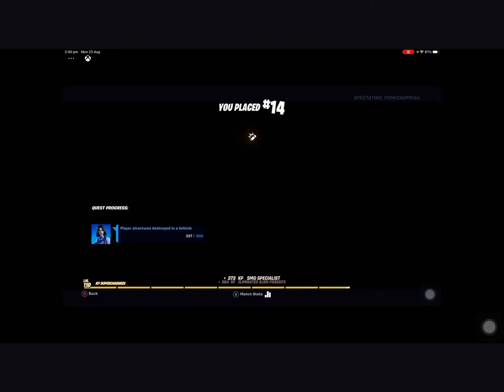It’s Morty!! (Fortnite Content)